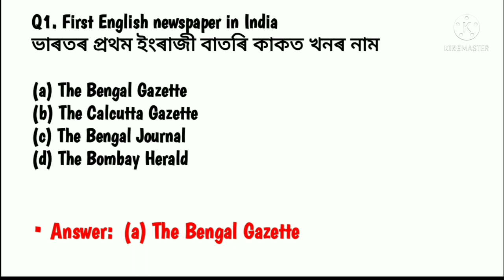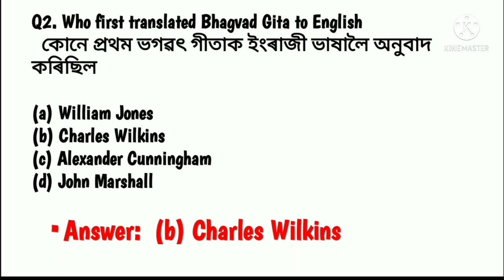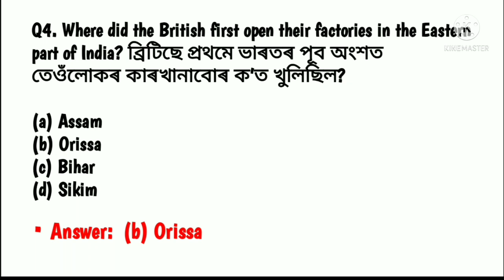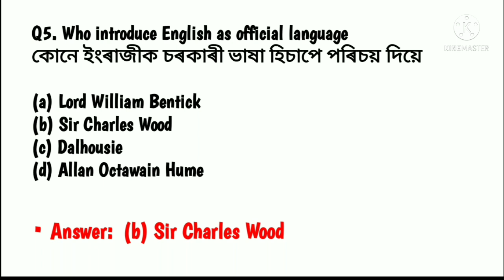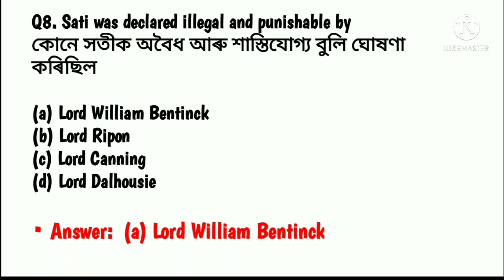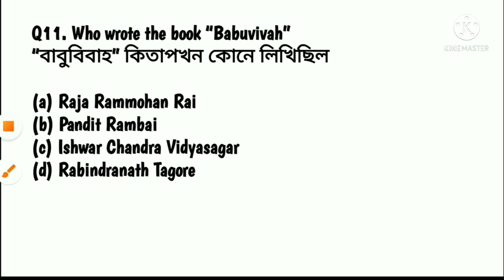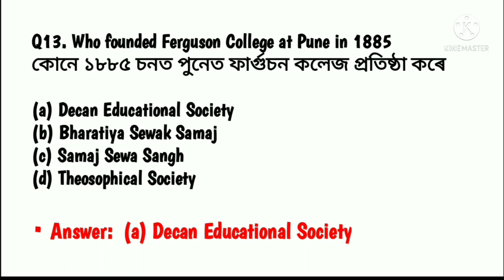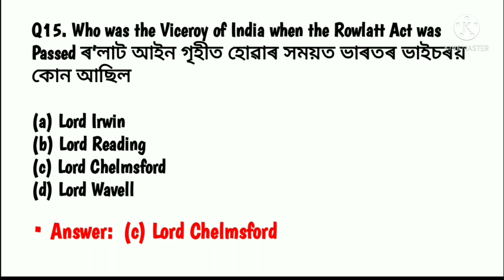DHS/DHSFW/DME/AYUSH Exam Most Important MCQs 2022||Indian History ||DHS Assam Recruitment 2022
Most Important MCQs For DHS/DHSFW/DME/AYUSH Exam 2022||Indian History ||DHS Assam Recruitment 2022||

🖍️ASSAM POLICE S.I Memory Base Questions || 24/04/2022||Sub Inspector Memory Base Questions ||

🖍️Times In this Video :

📝Question No 1.    : 00:40
📝Question No 2     : 01:50
📝Question No 3     : 02:50
📝Ebook Information : 04:10
📝Question No 4.    : 05:50